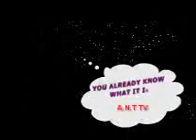RICK ROSS A.N.T TV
RICK ROSS interview A.N.T TV
hosted by DJ King James